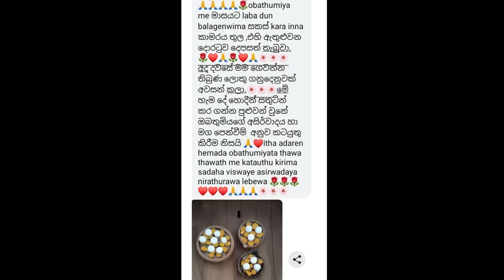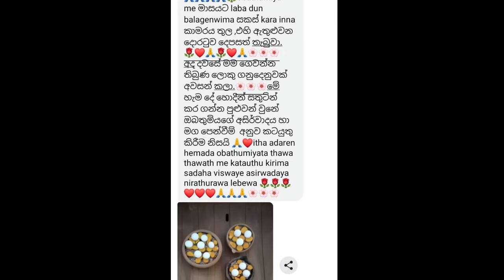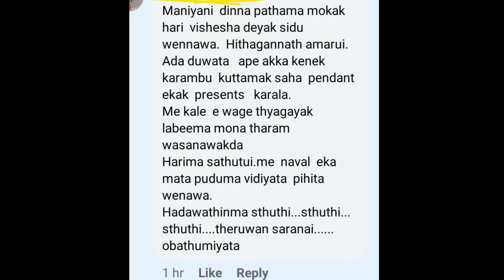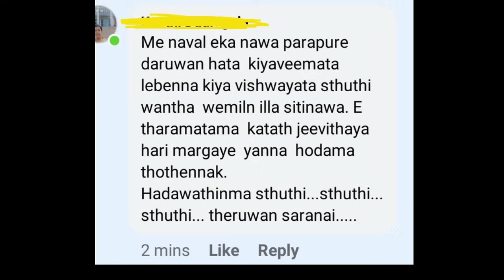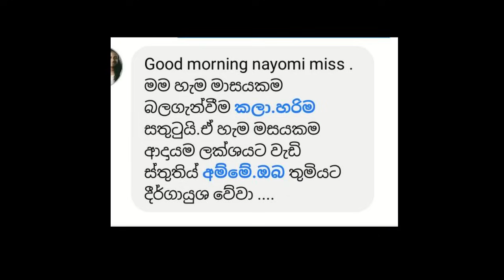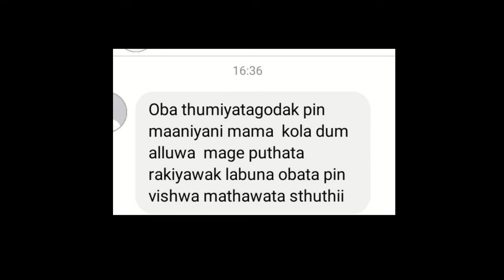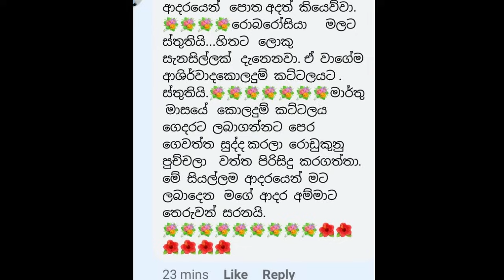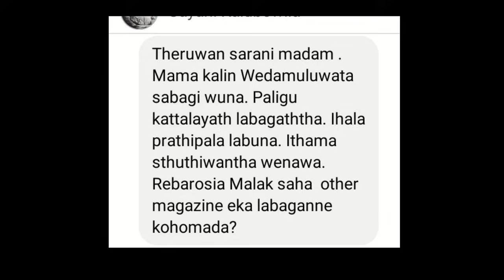ගෙදර උයල ඉවර උන ගමන් මේ ශක්ති ගුරුකම කරන්න | ගෙදරට කන්න බොන්න කෑම බීම පිරුණු බඩු මලු එක දිගට ලැබේවි